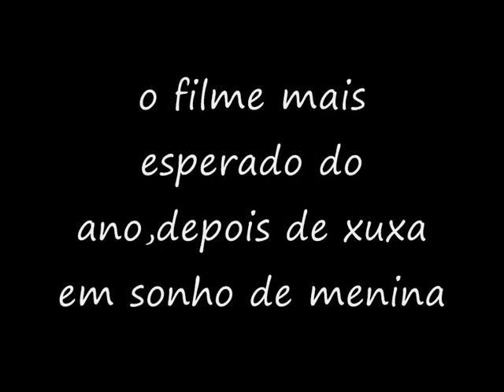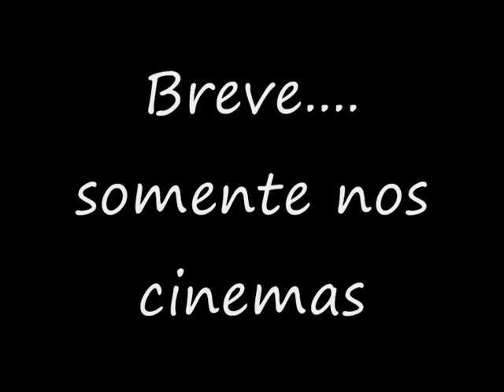Trailer - As Aventuras de Tadeu e Tadando 2 (UNRELEASED MOVIE)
Trailer do que seria a continuação da saga Tadeu e Tadando/Com: Luís Bringel,Guilherme Lucena/Direção:Luís Bringel